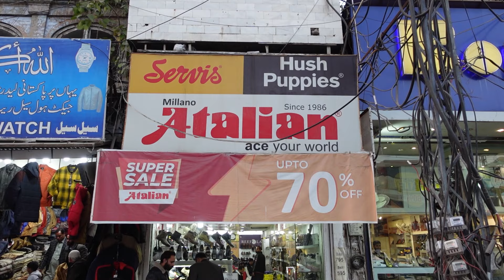Handmade Shoes Market In Rawalpindi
Assalam O Aliacum
main aj ap ko Rawalpindi ki 1 Aisi market k baray main batata hu Jaha say ap ko handmade shoes Kafi Kam price main mill Jaye gay

Italian shoes Kashmir road sadder Rawalpindi Opposite side of mili shoes